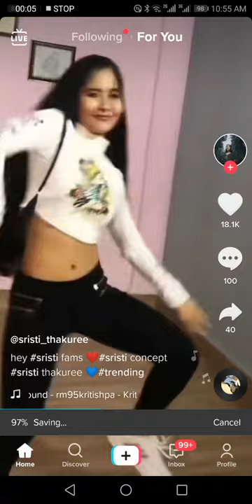teria magar ko dance